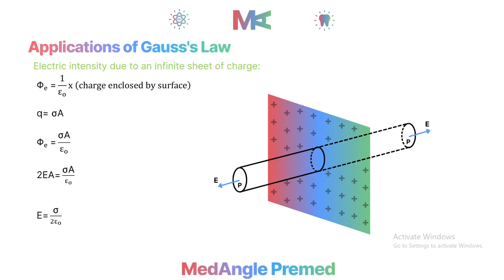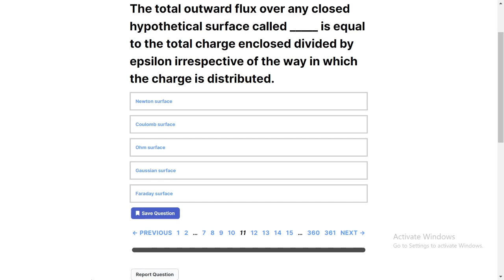Electrostatics - Gauss's Law 3rd Application [English/Urdu] | Premed by MedAngle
To better understand Electrostatics and solve ✨FREE ✨questions on this topic, click the following

We at MedAngle Premed aim to assist students with their Matric, Intermediate, MDCAT, AKU, ETEA, NUMS, and other relevant exam preparation via these short-form, quick-review, high-yield videos.
By offering these teaching materials for FREE, our goal is to empower future doctors and health professionals so that they can better treat and serve humanity.